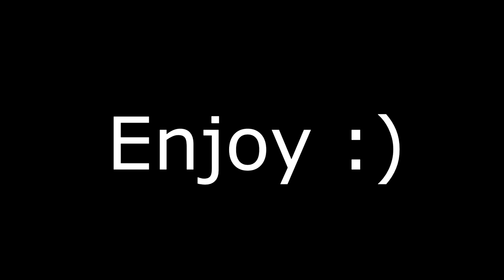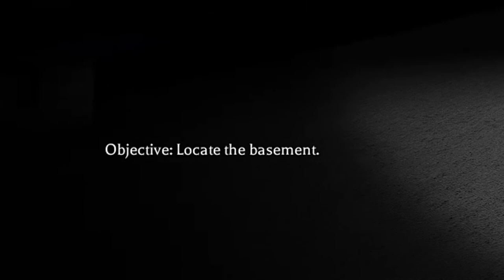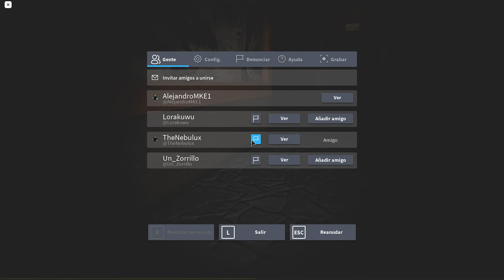Roblox Terror (Jugando Un Mapa de Terror Con Amigos) - AlejandroMKE